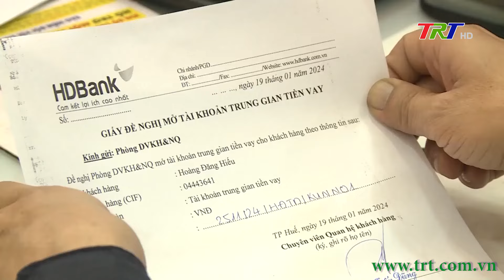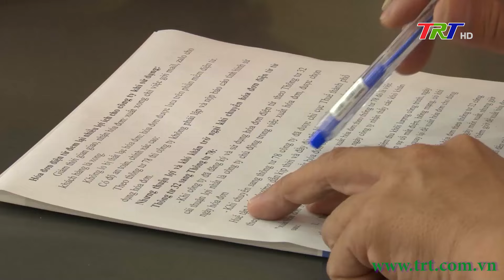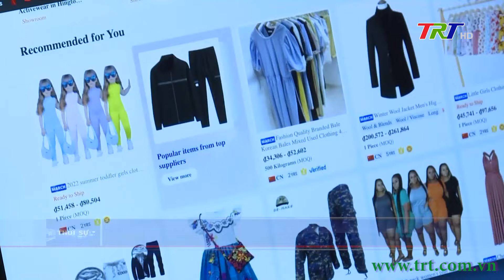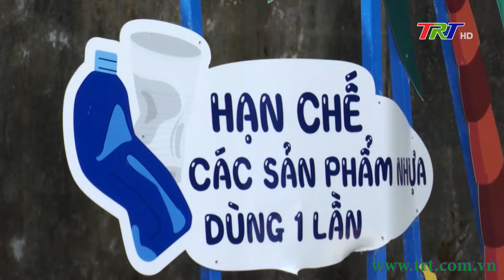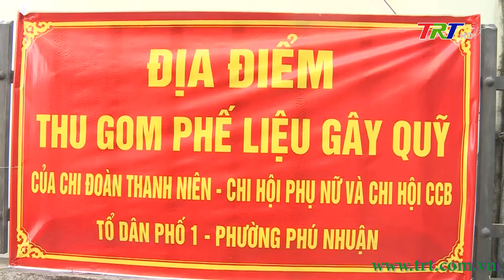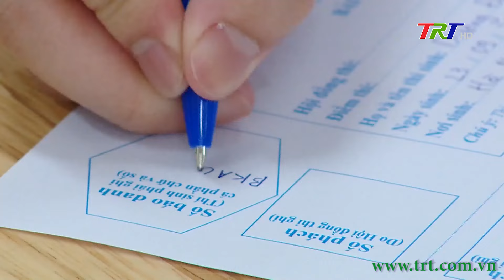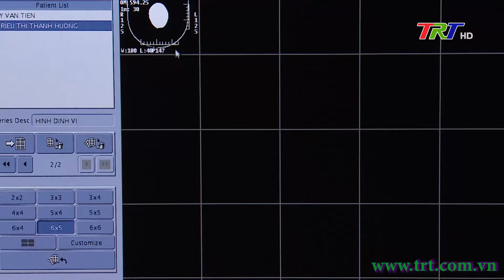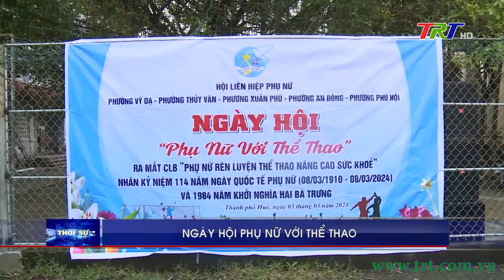Chương trình Thời sự - Trưa 03/03/2024 (Chủ nhật)